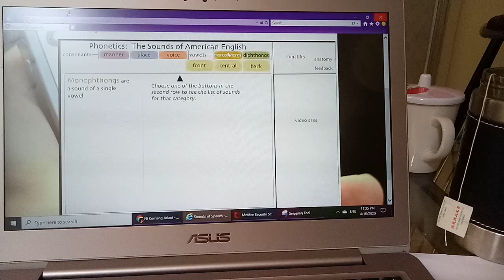DIPHTONGS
THIS VIDEO CAN BE USED TO HELP STUDENTS TO LEARN PHONOLOGY. RECORDED BY NI KOMANG ARIANI